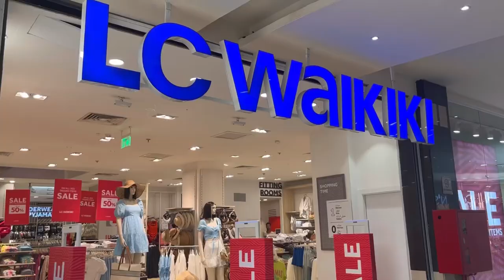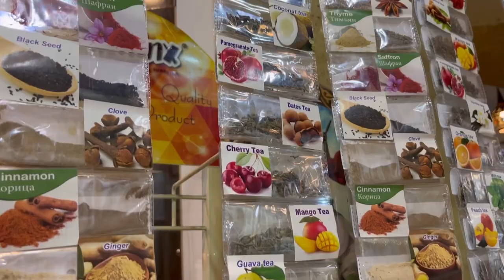Senzo Mall // Shopping and Food in Hurghada Egypt